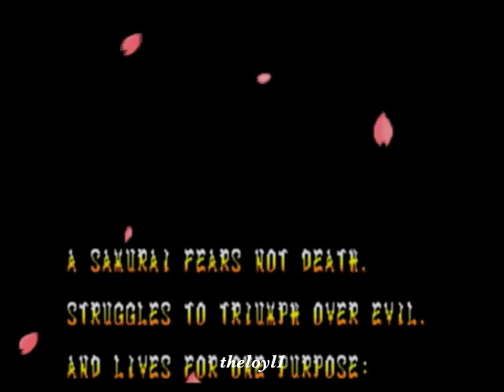Samurai Shodown - (Haohmaru) Final Boss Battle vs. Amakusa & finale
From the Samurai Shodown Anthology, Samurai Shodown - (Haohmaru) Final Boss Battle vs. Amakusa & finale.